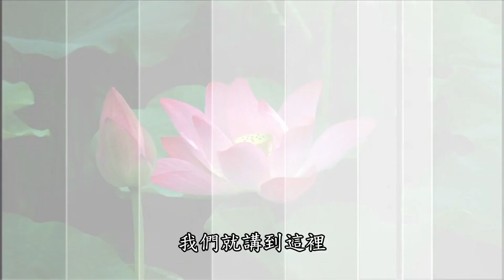大乘佛法講座--100 12 07 念佛開示50 勿以善法為執著的藉口